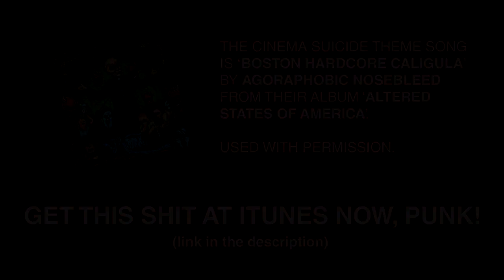The Top 5 Episiodes of Community | Cinema Suicide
So NBC cancelled Community, a sitcom I consider one of the best in the history of television. This episode counts down my five favorite episodes of the show. Are your favorites on the list? Watch this episode of Cinema Suicide to find out!

The Cinema Suicide theme song is 'Boston Hardcore Caligula' by Agoraphobic Nosebleed from their album, 'Altered States of America'

This week's music bed is 'Overdrive' by American Sharks from their album, 'American Sharks'